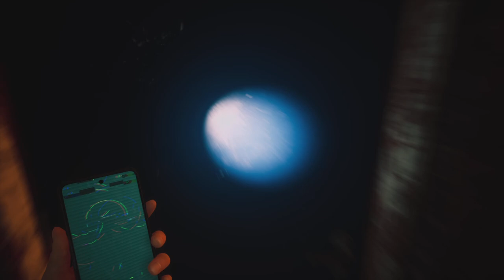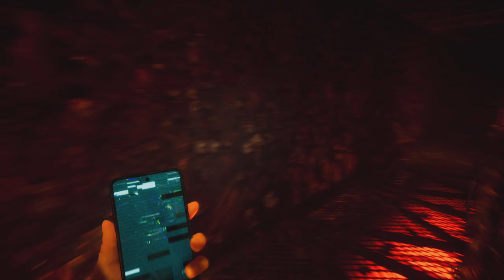SILENT HILL: The Short Message~Wo ist der ausgang?!